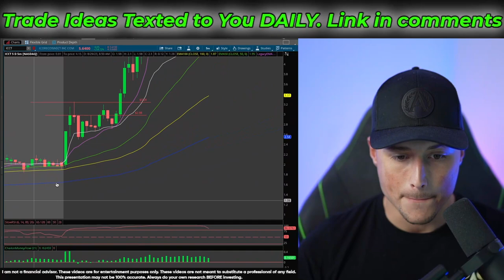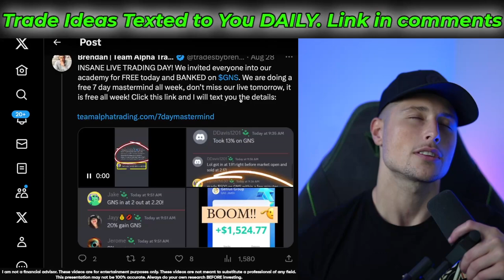LAST CHANCE! 💥 THIS TINY STOCK IS EXPLODING! NEXT 10X RUNNER IS HERE! 🚀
$GNS Seems like shorts are going to cover.
This could go into double digits quite soon.
$GNS and its running strong as shareholders and investors clammor to buy what they can and hold for the spinnoff dividend.
$gns at the early stages of what I believe to be another epic run!

🚨 TEAM ALPHA FREE 7 DAY MASTERMIND! 🚨

-Brendan Guastaferro